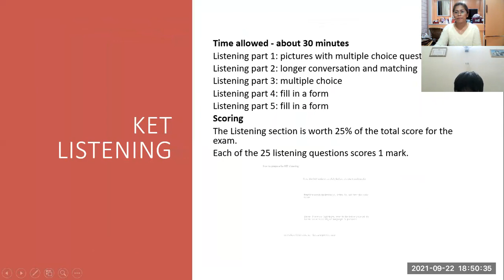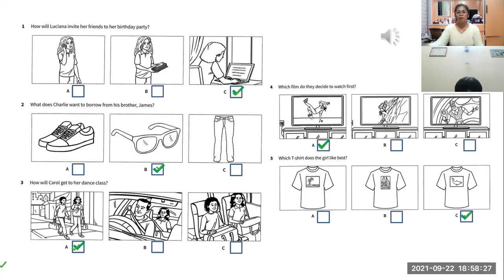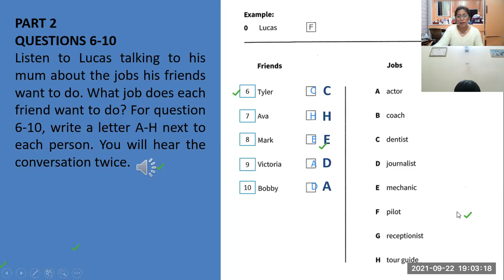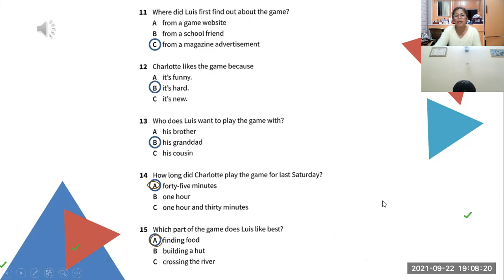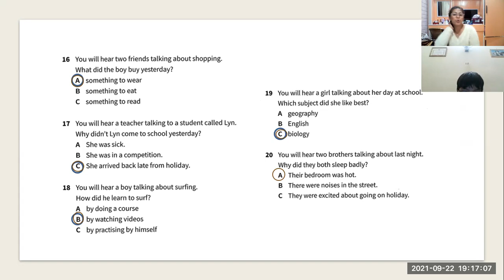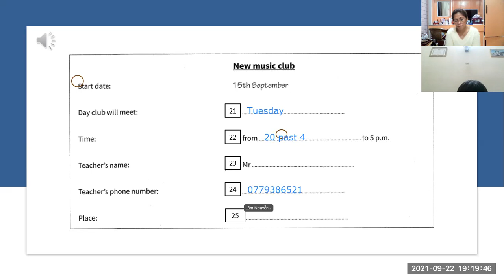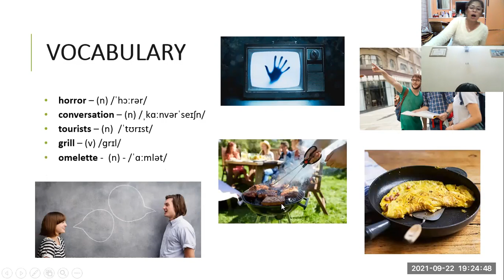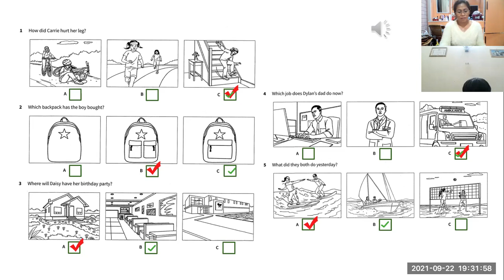PK52-9/22/2021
UNIT 5.1-5.2- LISTENING KET